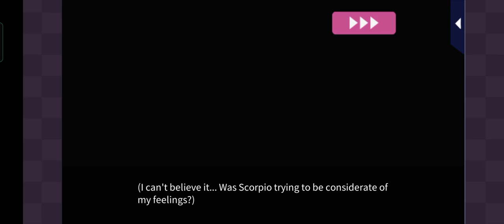Star Crossed Myth Scorpio: Main Story episode 9